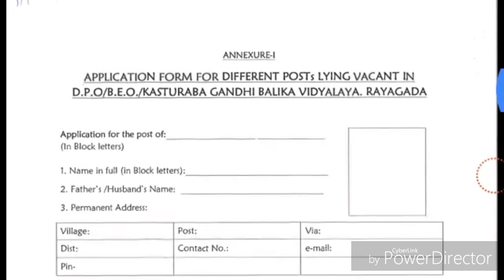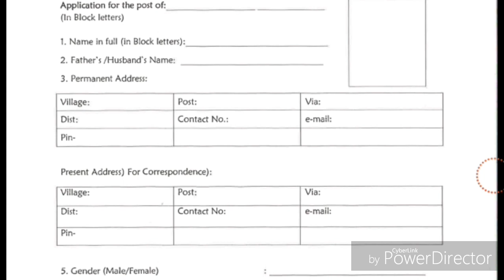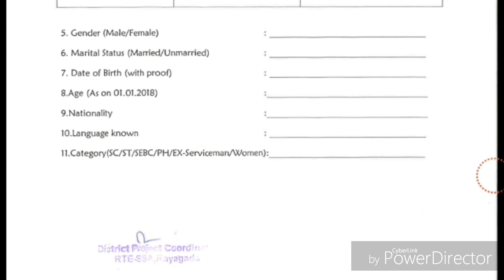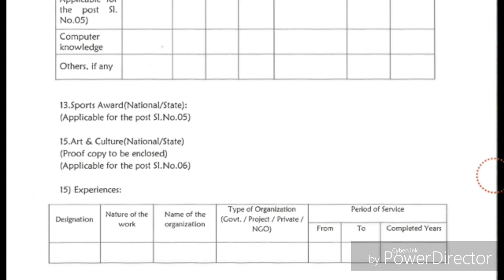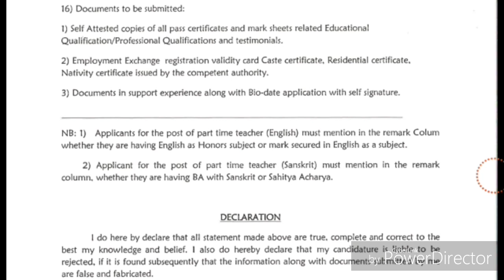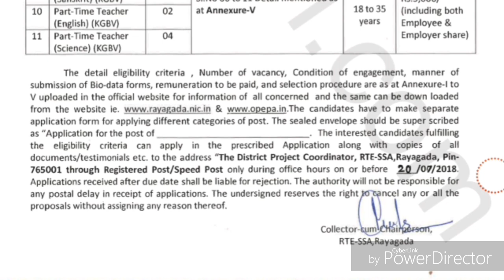HOW TO FILL SARVA SHIKSHA ABHIYAN OFFLINE FORM/SARVA SHIKSHA OFFLINE FORM KAISE BHARE/SSA BHARTI/SSA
upcomingvacancy HOW TO FILL SARVA SHIKSHA ABHIYAN OFFLINE FORM/SARVA SHIKSHA OFFLINE FORM KAISE BHARE/SSA BHARTI/SSA
HOW TO FILL SARVA SHIKSHA ABHIYAN OFFLINE FORM

Form Type:Offline

Qualification Required :10th Pass , 12th Pass , B Com , Bachelor of Arts , BSc , B Ed Teachers , Graduation , Post Graduate